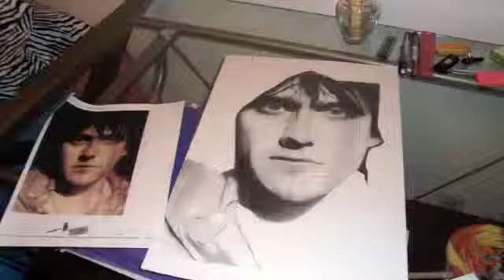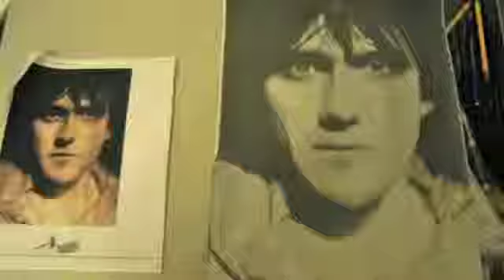Drawing of Conor Oberst + Coat Check Dream Song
my portrait project for drawing & painting 1-2.  I chose to draw Conor Oberst, aka Bright Eyes :)

Song:  Coat Check Dream Song (live)
Artist:  Bright Eyes
Album:  Causes 1
Waxploitation